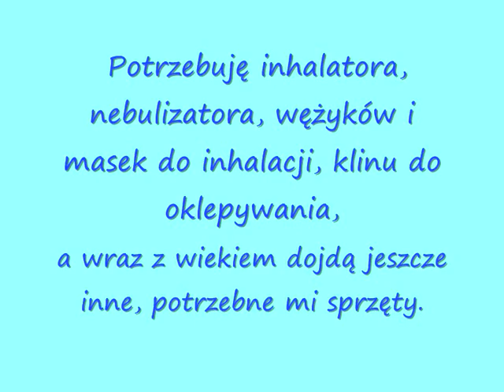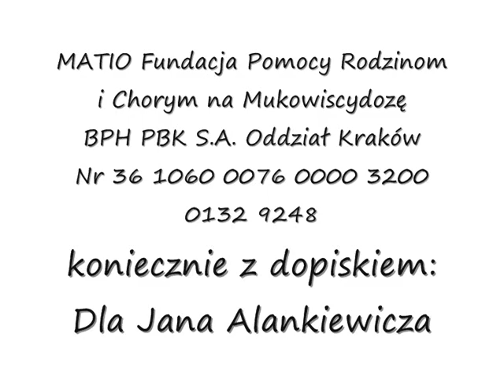Jaś Alankiewicz-Pomoc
Jaś Alankiewicz -MUKOWISCYDOZA

   MATIO Fundacja Pomocy Rodzinom i Chorym na Mukowiscydozę
BPH PBK S.A. Oddział Kraków
Nr 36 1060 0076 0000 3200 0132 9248
koniecznie z dopiskiem: Dla Jana Alankiewicza